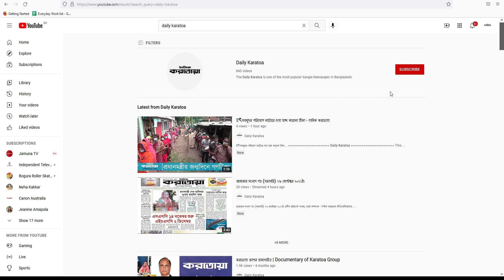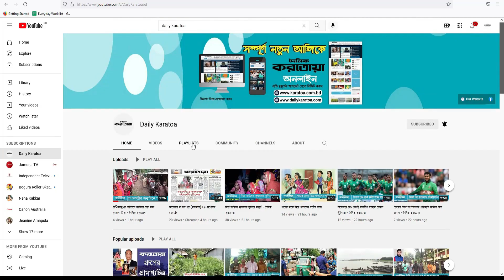চাঁদের গাড়ি কী চাঁদে যায়? Chader Gari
চাঁদের গাড়ি চাঁদে না গিয়ে কোথায় যাচ্ছে ?

Daily Karatoa